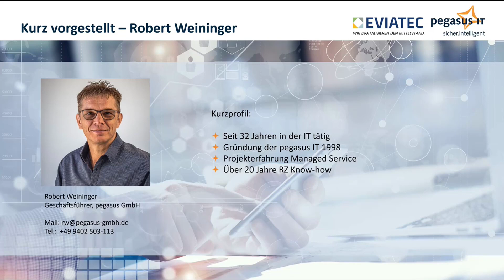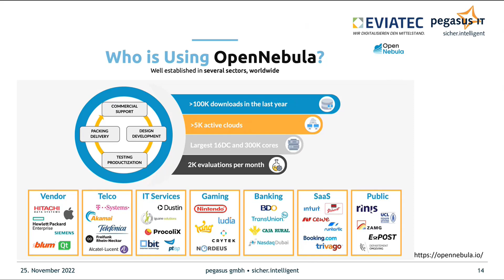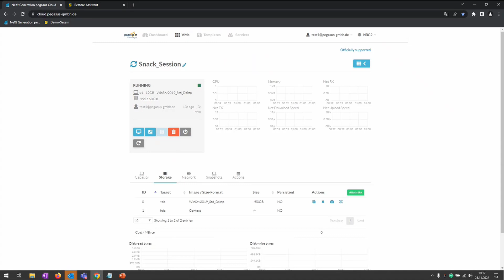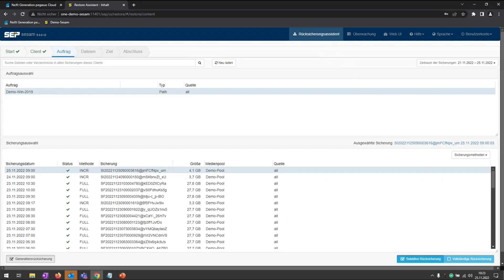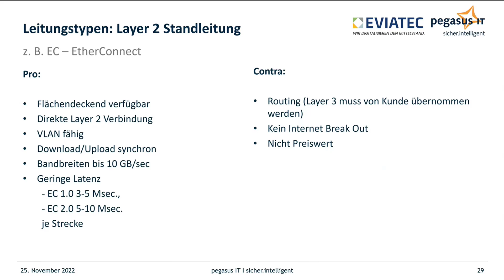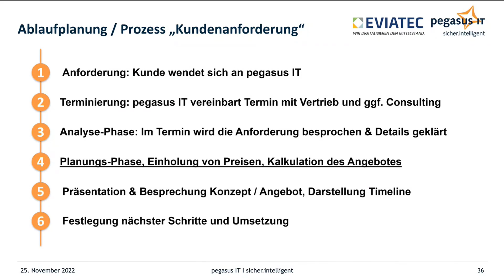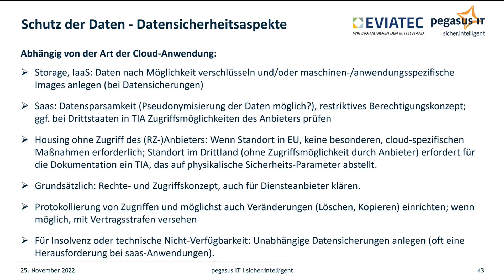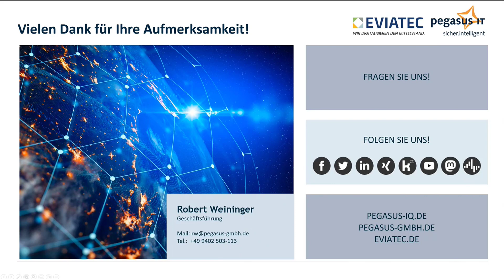Snack Session - Next Generation pegasus Cloud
Individuelle Hybrid- und Public-Cloud Lösungen für Unternehmen – hoch performant, flexibel & jederzeit verfügbar

Wenn Sie mindestens eine der folgenden Fragen beschäftigt, dann könnte diese Snack Session für Sie von großem Interesse sein:

-Sie sind sehr schnell gewachsen und ihre IT-Infrastruktur platzt aus allen Nähten?
-Sie wollen RZ-Ressourcen in eine deutsche Cloud verlagern?
-Sie möchten Ihre Maschinen selbst verwalten können?
-Sie wünschen sich kalkulierbare Kosten (PAYG-Prinzip) bei dynamischen Workloads?
-Sie wollen von höchst innovativen Datacenter-Strukturen profitieren?
-Sie sind auf der Suche nach einer individuellen Hybrid oder Public Cloud-Lösung?

In einer kostenlosen „Snack Session“ zu diesem Thema stellen wir Ihnen die pegasus Cloud sowie verschiedene technische Lösungen rund um das Thema Cloud, Virtualisierung, Vernetzung und Security vor. Wir zeigen Ihnen in einer Demoumgebung die Handhabung der Hybrid Public Cloud-Lösungen mit OpenNebula. Außerdem erklären wir Ihnen unser Konzept „Backup as a Service“.

Agenda:
-Was ist die Next Generation pegasus Cloud?
-Hybrid Public Cloud Lösungen mit OpenNebula
-Live-Demo: Erstellen einer VM – damals und heute
-Live-Demo: File-basierte Restore und Wiederherstellen kompletter virtueller Maschinen
-Anbindung an die Rechenzentren: VPN vs. Standleitung
-Vorteile der pegasus-Rechenzentren / rechtliche Aspekte